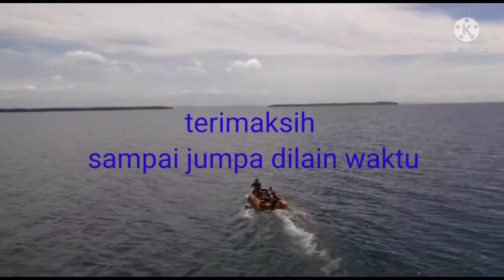My Adventure P. Miang